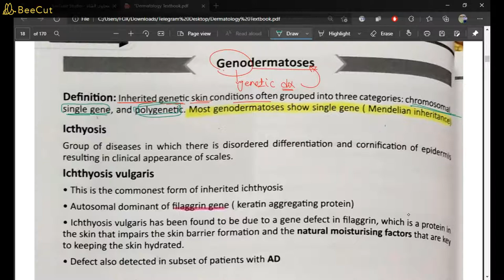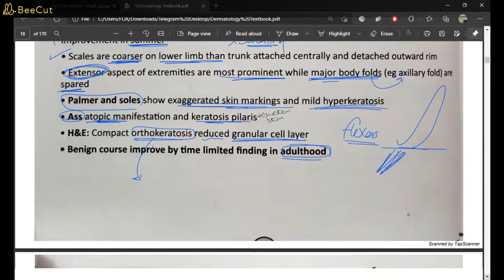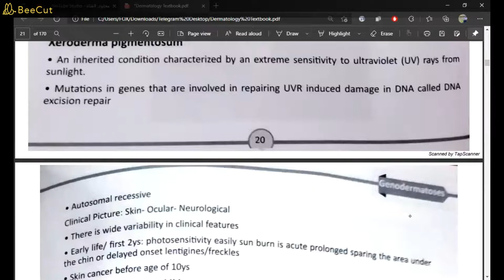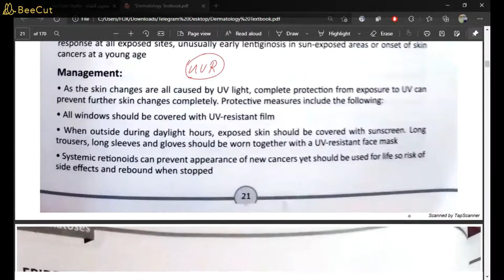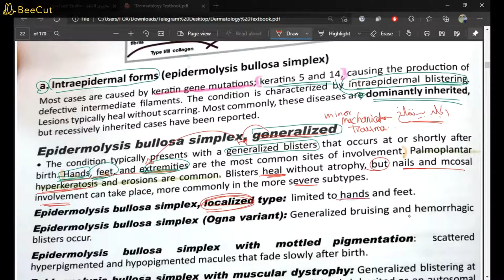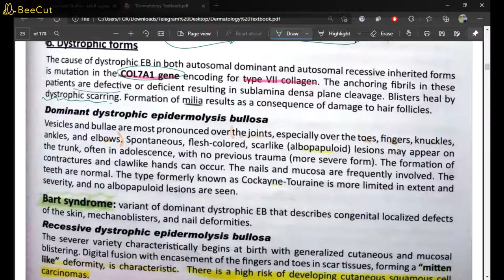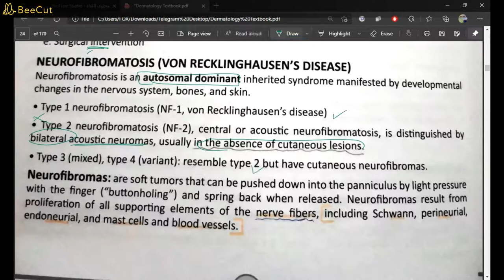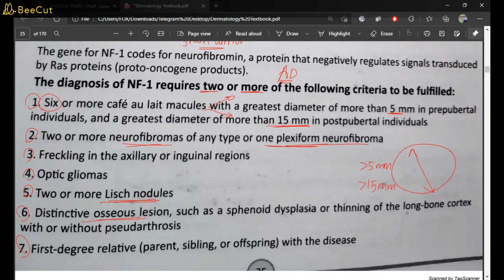dermatology 2 - genodermatosis ( neurofibromatosis, icthyosis and epudermolysis bullosa)